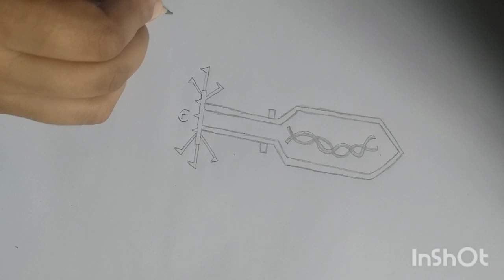How to draw T2 bacteriophage.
T2 bactoriophase#
I draw picture of T2 bactoriophase**

I have tryied  how to drawing easily T2 bactoriophase.